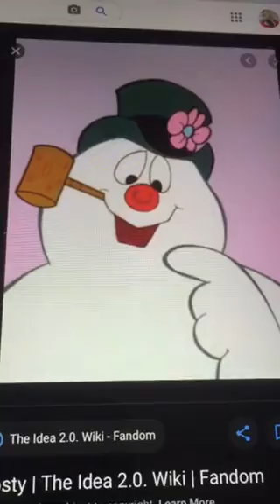Frosty The Snowman (Frosty The Snowman) Voice Impression